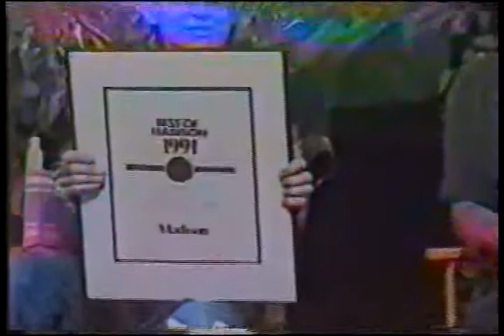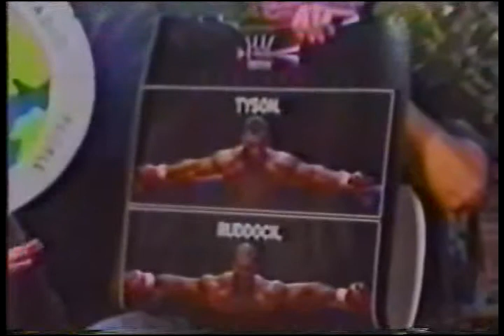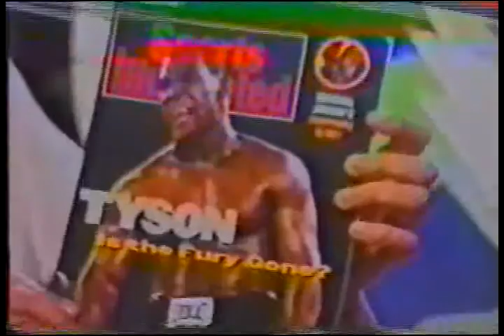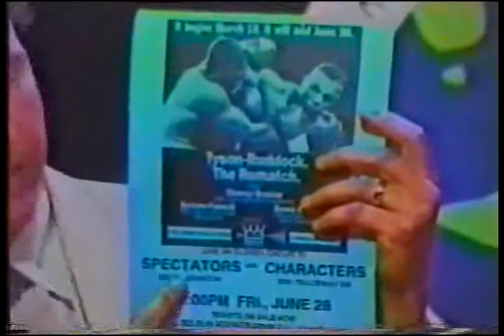John and Gordy John wins best of Madison Chris Kammer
Chris Kammer,